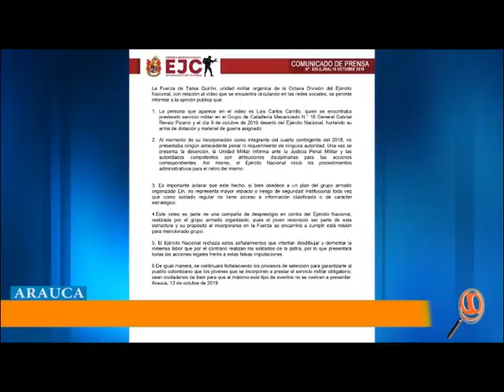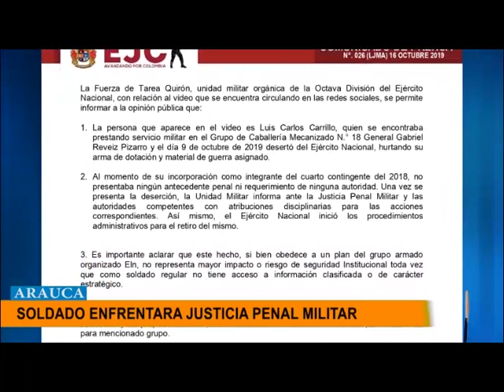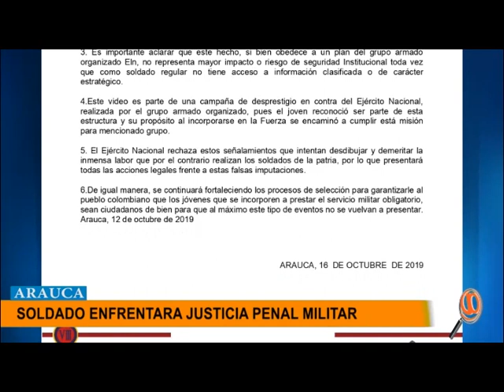SOLDADO DESERTOR TENDRÁ QUE ENFRENTAR LA JUSTICIA PENAL MILITAR